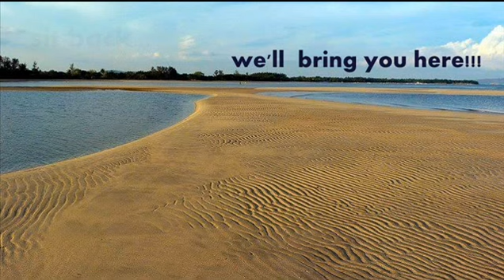Taba taba beach resort